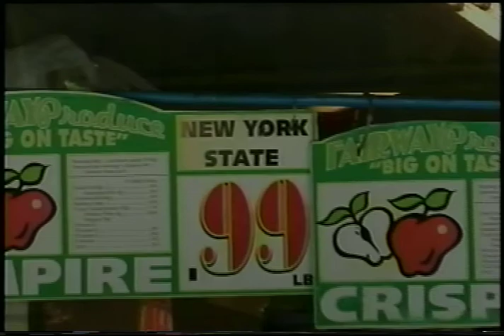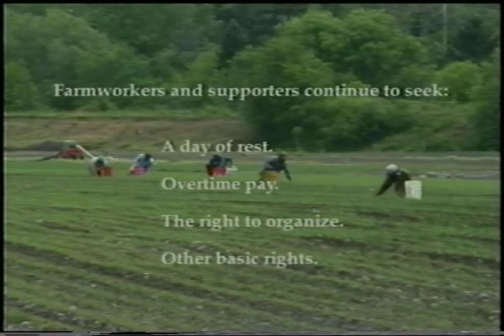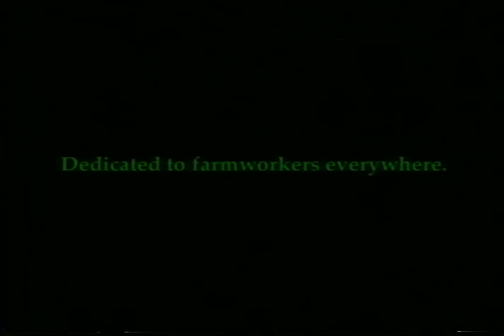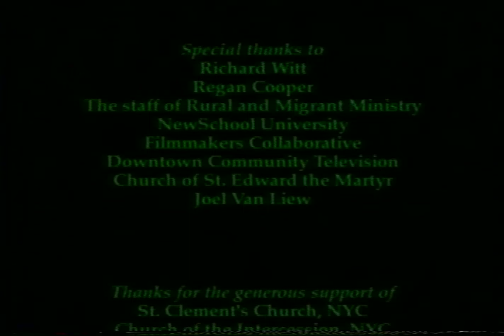We Gather: Ministry & Advocacy with Migrant Farmworkers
Rural & Migrant Ministry Felix Film Productions